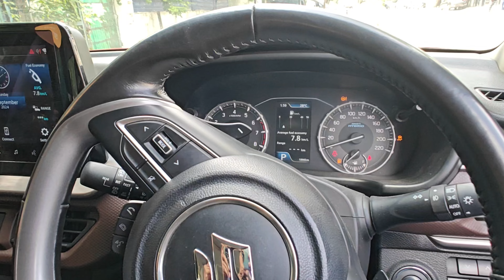Maruti brezza review 2024 | features, pricing and comfort | detailed information